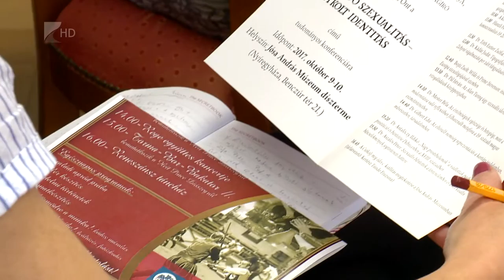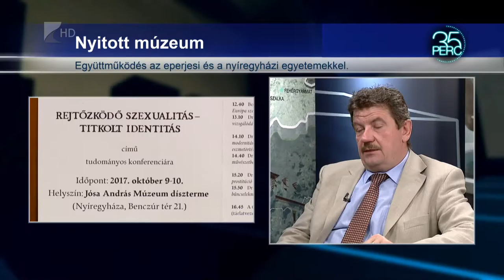Nyított múzeum - Kölcsey tv